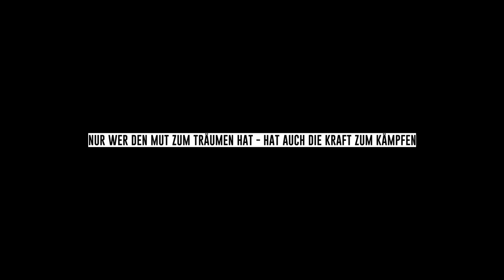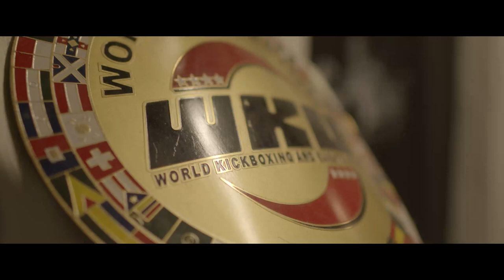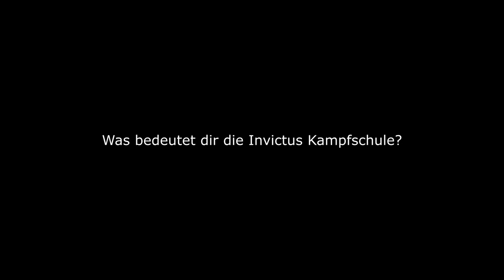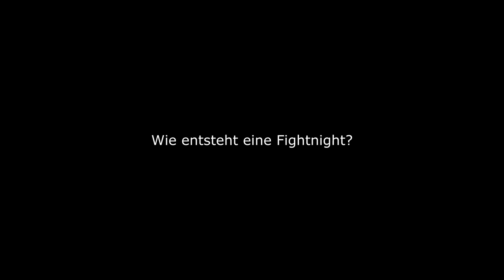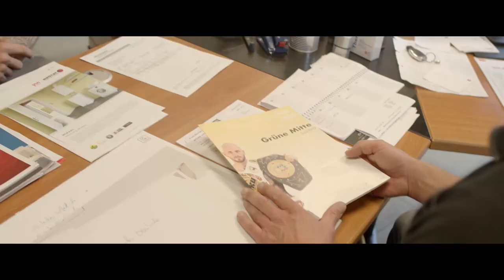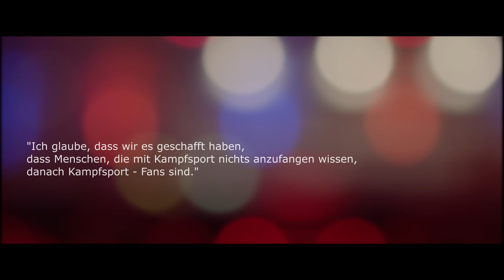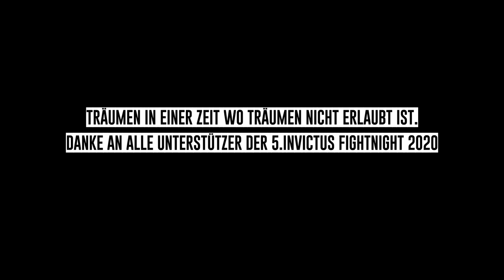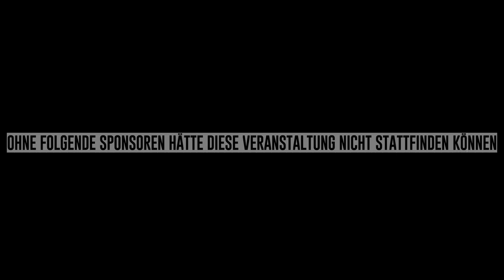THE HAZARD - A Film About John Kallenbach And The 5th Invictus Fightnight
John Kallenbach is a world class kickbox champion
This year, he decided to fulfill his dreams of another Invictus Fightnight.

Year 2020 is pretty hard and many events got canceled.
But! John, his wife and a big team behind his boxing school (Invictus) planned this great event and created a fantastic evening with strong emotions and great pictures.

We decided to join his journey
He told us pretty much about his past and present adventures

"Just a true Champion with the best team behind him"

1' AC: Tom Lindig / Dennis Ritzmann
BCAM: Chris Barall
Sound: Julius Dürrfeld
Boom: Kevin Wiefel
Director: Marcel Sänger